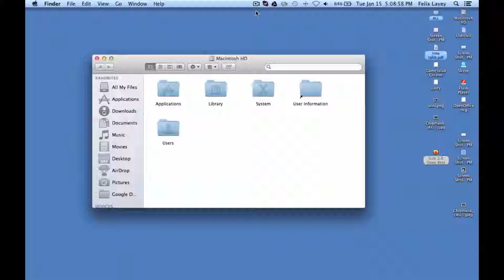How To Get League of Legends on MAC HD (newest version)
How To Get League of Legends on MAC